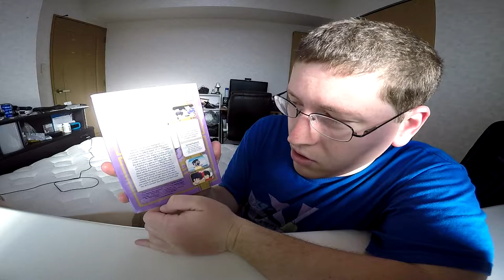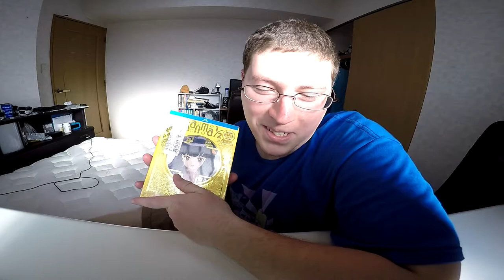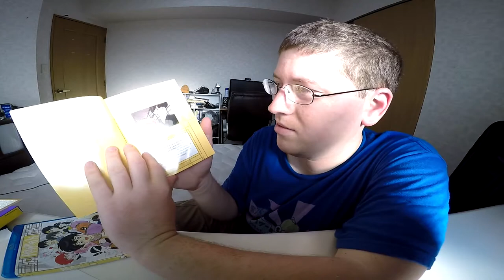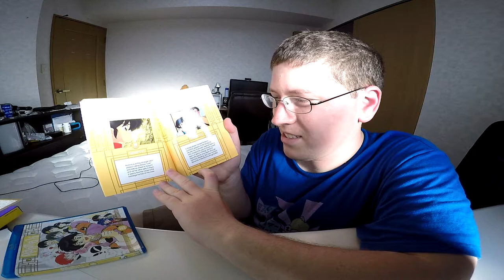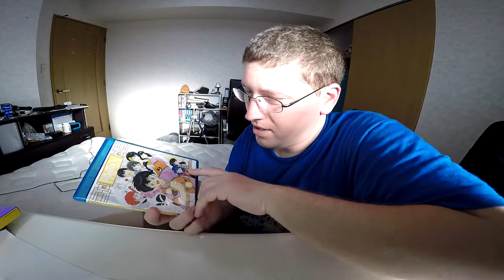Ranma 1/2 Blu-Ray Boxset 5 Unboxing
I unbox the fifth Blu-Ray box set of Ranma 1/2!

TheAndySan

**Tech Notes**

*Camera Used*

*Mic Used*

ZOOM H2N

*Programs Used*

Audacity 2.0.5

*Music Credits*

BGM Artist: The Brig

BGM Artist: Cormak